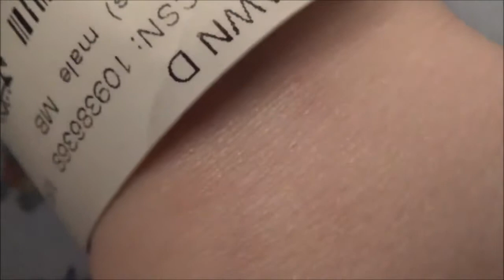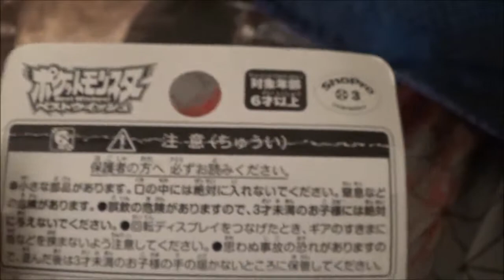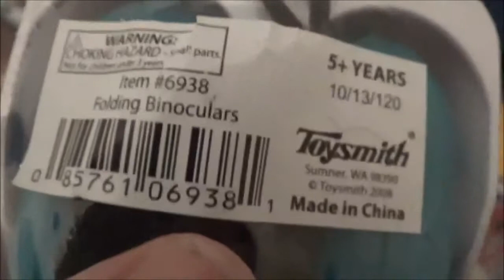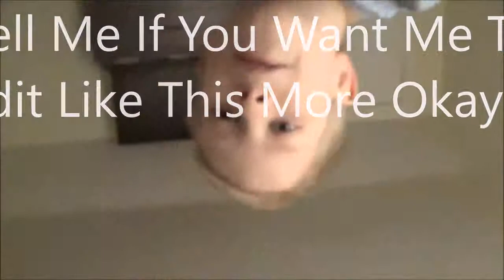IV DAY!!!!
This Was Recorded 11/3/15